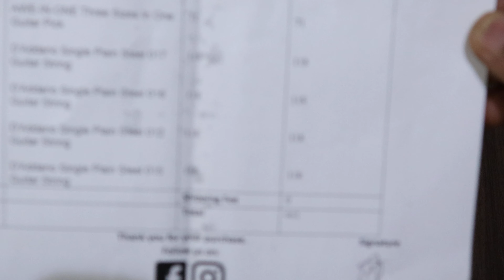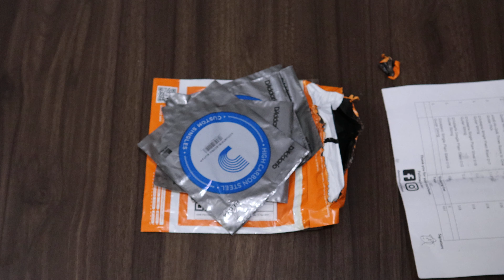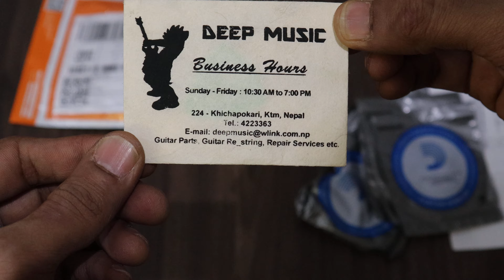Deep Music Plain Steel String & 3 in 1 Pick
For Faster Uploading, I am  choosing to Upload few of my videos in RAW